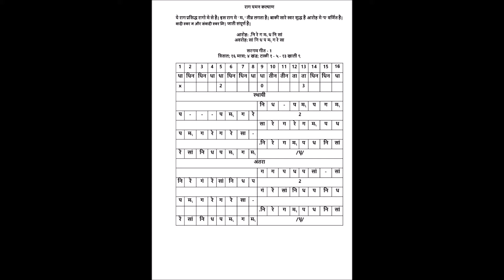K1 YAMAN KALYAN SARGAM GEET # 1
अच्छे गायक में होते है ये सात पेहेलू| सुरों का ज्ञान, ताल का ज्ञान, आवाज़ की स्थिरता, आवाज़ की तेजी, स्वर मर्यादा का विकास, शब्दों का उच्चार, श्वास नियंत्रण| वो किस प्रकार इन्हे हासील करते है? आपहि के लिये तो ये मार्गदर्शन है| पुरा व्हिडीओ देखिये तो सही